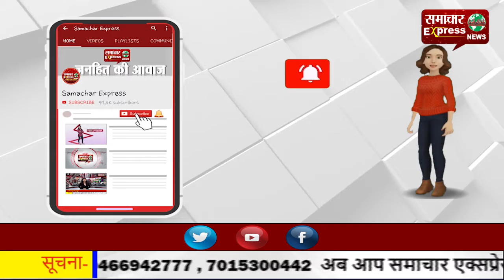सारंगढ़ के नायब तहसीलदार पर हुआ जानलेवा हमला, बाल-बाल बचे